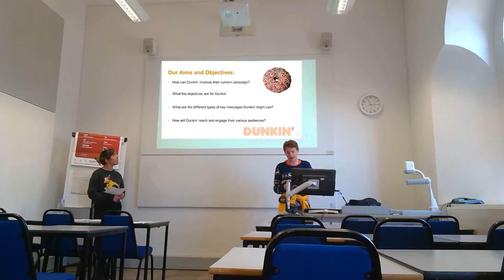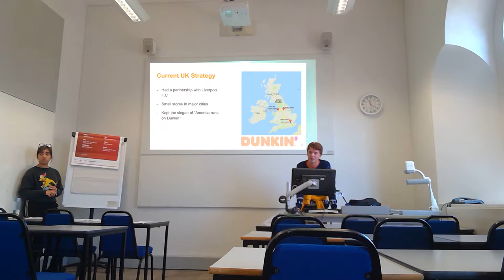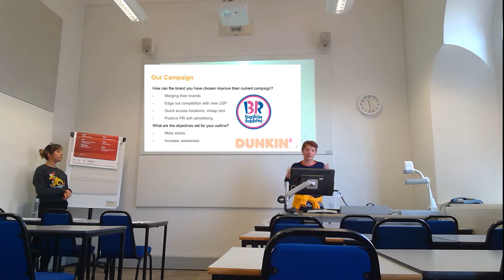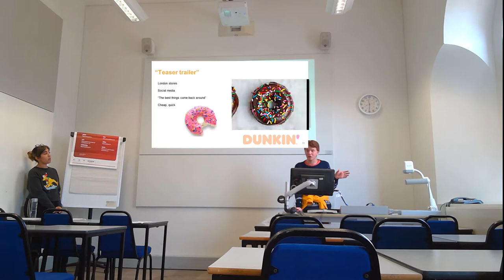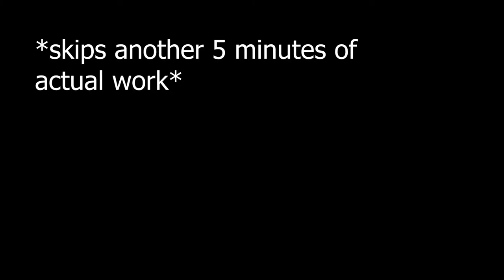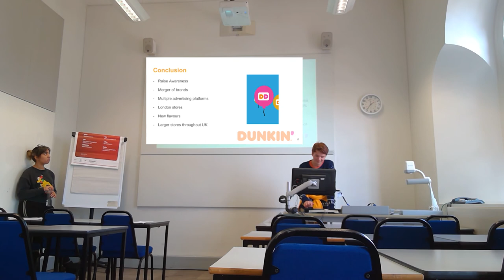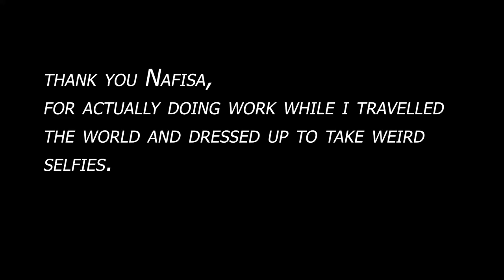How to ace a presentation